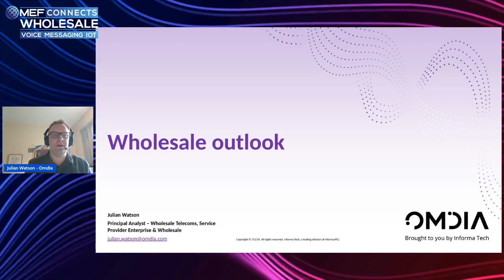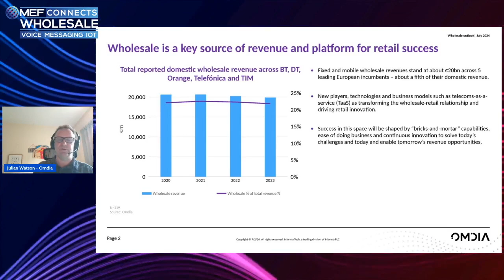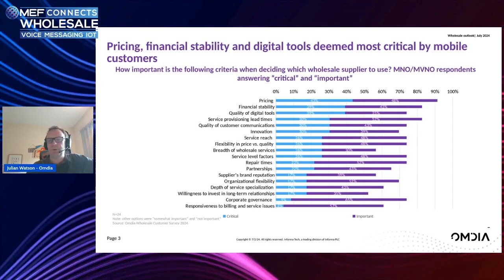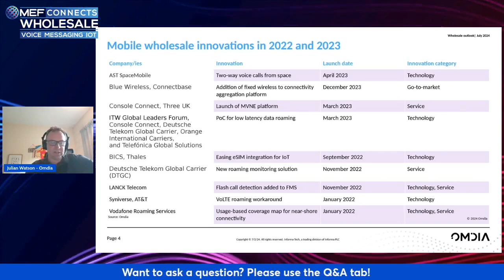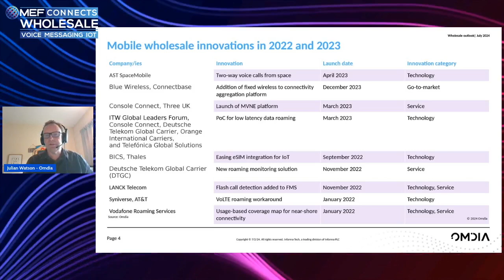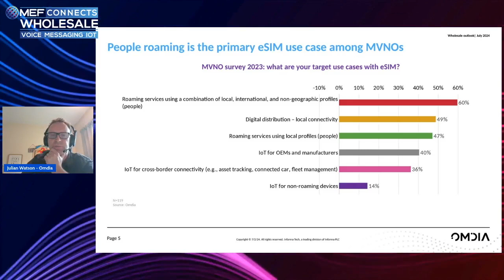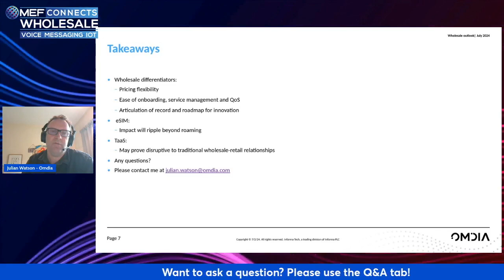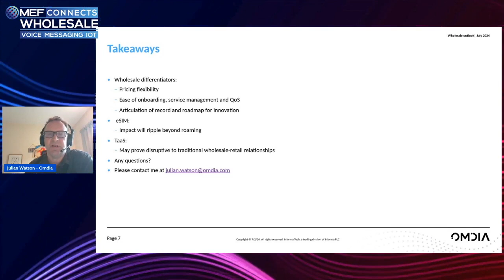Wholesale Outlook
Suzy Menneret, Wholesale Programme Director – MEF
Julian Watson, Principal Analyst, Wholesale Telecoms – Omdia

To kick start the day, Julian Watson will lead us through evolving customer requirements that shape current and likely to impact future mobile wholesale innovative patterns. Amongst these, Omdia will look into roaming and travel mobility trends.